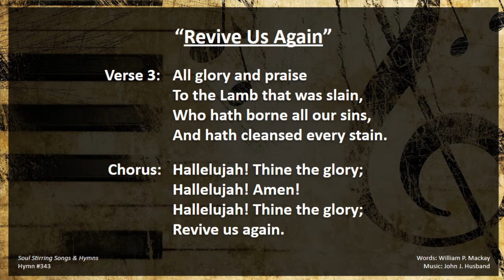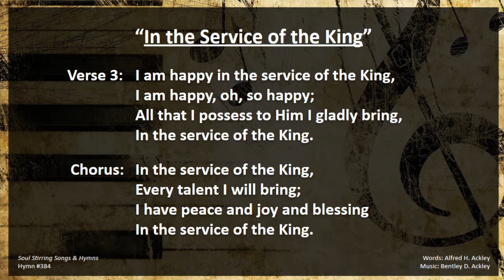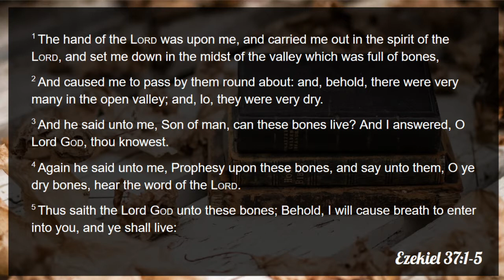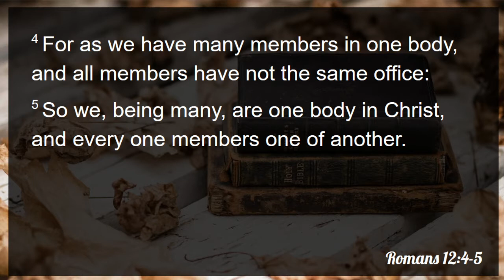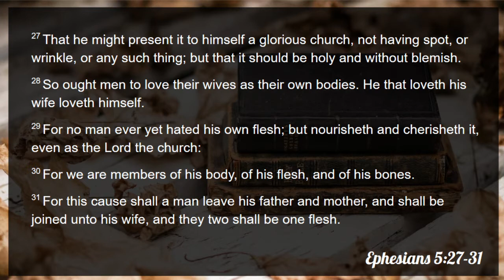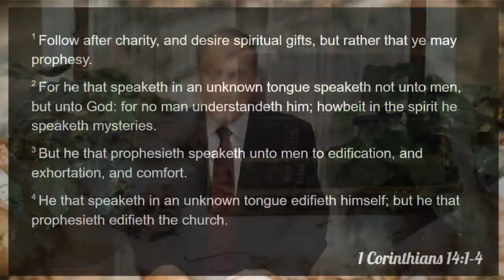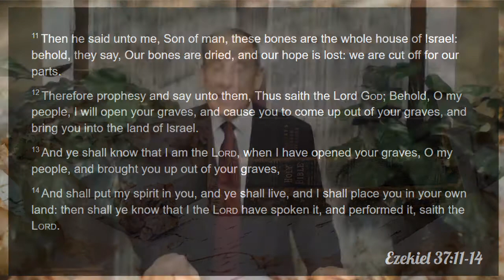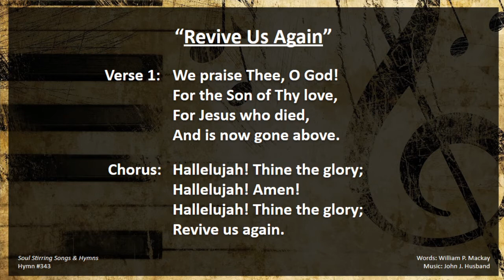"The Power of God's Word" | Pastor William A. Gerak | 5-6-20 PM